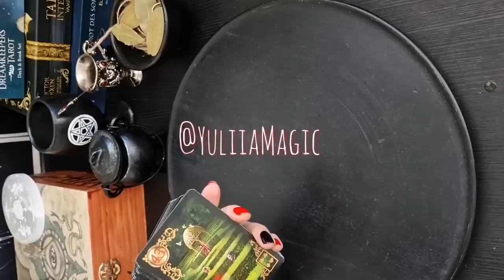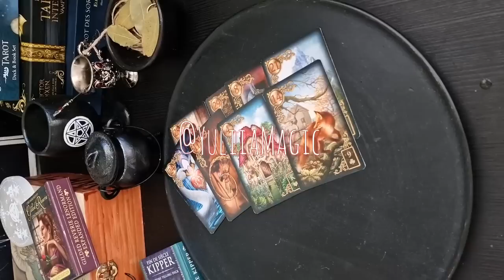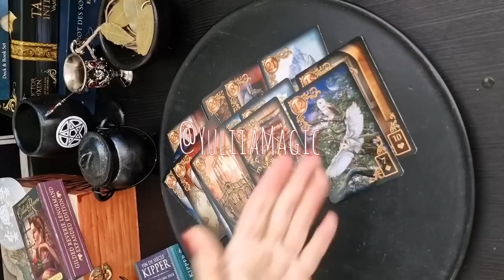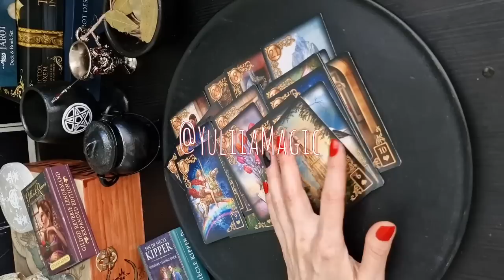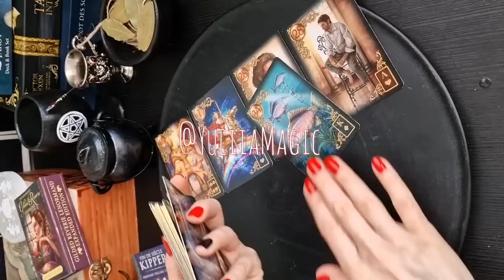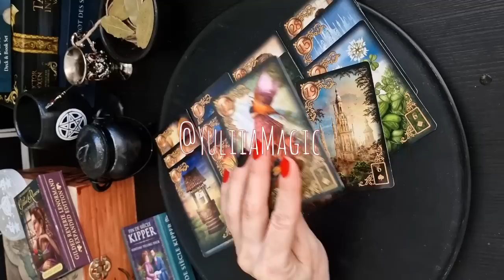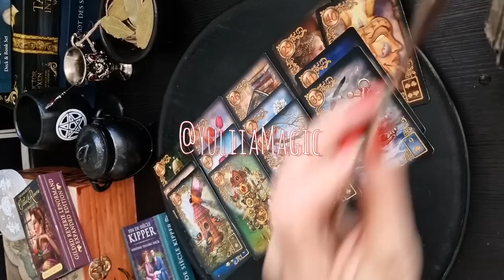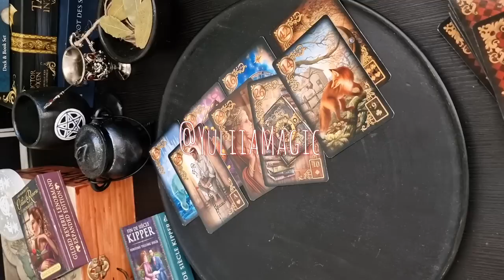❤️"ЧТО МЕНЯ ЖДЁТ ЗА ПОВОРОТОМ?"❤️ таро расклад